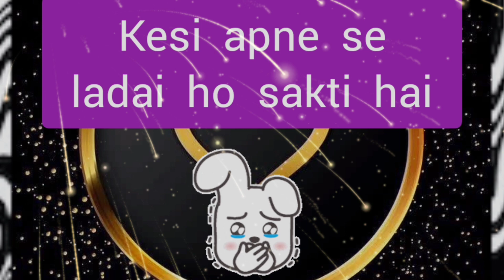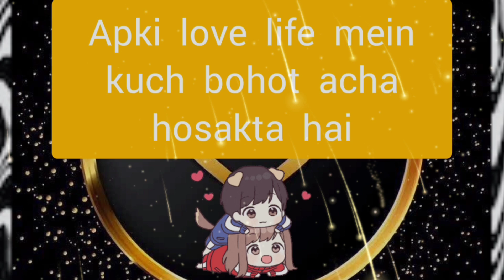choose one number | love quiz | love quiz game today | love quiz questions and answers